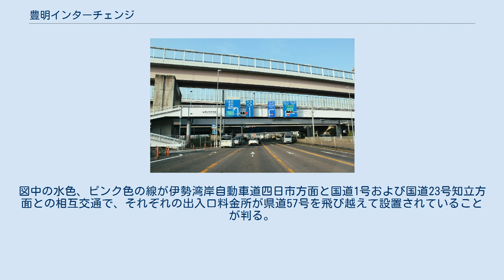豊明インターチェンジ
豊明インターチェンジ（とよあけインターチェンジ）は、愛知県豊明市にある伊勢湾岸自動車道と国道23号名四バイパス（名四国道）・知立バイパスのインターチェンジ (IC)である。
 北緯35度2分26.19秒 東経137度0分1.83秒 / 北緯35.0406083度 東経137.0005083度 / 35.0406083; 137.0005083 豊明インター北交差点を北側（豊明市街方向）から望む。
県道57号と接続する。
国道23号本線とは立体交差、その直上は伊勢湾岸自動車道の四日市方面からの出口ランプウェイ。
 豊明IC付近の1977年と2007年の比較。
画面左側が県道57号との交差点で、1977年当時は平面交差であった。
1977年当時、知立バイパスは工事中で、付近は伊勢湾岸自動車道開通以後の状況と比較するとシンプルであった。
 画像：『国土交通省「国土画像情報（カラー空中写真）」（配布元：国土地理院地図・空中写真閲覧サービス）』 豊明市の南端に位置し、愛知県道57号瀬戸大府東海線（以下、県道57号と記述）および伊勢湾岸自動車道豊明ICとも接続している。
 ICの構造は本線と側道に大別できる。
本線は県道57号交差点と接続することなく立体交差で通過する。
側道は愛知県道57号と連絡するほか、県道57号との連絡を前提とした伊勢湾岸自動車道豊田方面への入口と同方面からの出口が連絡する。
知立方面からの国道23号（知立バイパス）は同じく側道にて伊勢湾岸自動車道四日市方面入口に連絡する。
ただし、県道57号から四日市方面へのランプを経由して伊勢湾岸自動車道豊明IC四日市方面入口に向かうことは不可能で、この場合は伊勢湾岸自動車道名古屋南ICを利用する。
逆も同様で、伊勢湾岸道四日市方面からの出口は県道57号とは接続しないが、これについては伊勢湾岸自動車道「豊明インターチェンジ」節で後述する。
 国道1号はこのICを境に名古屋方面は中汐田交差点まで2車線、知立方面は4車線となる（岡崎方面から来た場合、左画像のように左側の車線がそのまま国道23号方面へ分岐し右側の車線が国道1号となる）。
 開設当初は県道57号とは平面交差とされたが、交通量増加により1980年代後半には一日6万台以上の通過交通をさばききれなくなって常時渋滞することとなった。
これに伴って渋滞を避けて迂回した車が生活道路や農道を通過するに至り、地元住民や学童への危険が差し迫った。
これを回避するべく豊明市は建設省に名四国道の立体交差化を陳情し、1986年度より調査開始、伊勢湾岸道路（第二東名高速道路）計画とも絡んで実施されるに至った。
 年表 形状としては変則的なダイヤモンド形となっており、それぞれの出入口が国道23号に直結している。
また、国道23号を介して県道57号とも接続するが、四日市JCT方面の出入口とは接続しない。
理由は、高速道路と出入口を結ぶランプウェイが県道57号の直上を横断通過するためである。
このため、当ICと四日市方面の連絡は国道23号知立方面、もしくは国道1号岡崎方面の交通に限定される。
県道57号は豊明市街と豊明ICを連絡する道路であるため、県道57号と連絡できないことは豊明市街と伊勢湾岸自動車道四日市JCT方面との連絡が豊明IC経由では不可能であることを意味する。
従って、県道57号と伊勢湾岸自動車道四日市方面の相互利用は名古屋南ICで流出入のうえ、名四国道経由の利用となる。
このため豊明市は「三重方面からのお越しの場合に、伊勢湾岸自動車道豊明ICを利用すると豊明市街に出られません」と注意を喚起している。
 四日市方面と県道57号が豊明ICによってアクセス出来ない理由として、地形上の問題や技術的に無理があることに加え、県道アクセスの予測交通量を勘案したことにもよるが、何よりも隣りの名古屋南IC（四日市方面のみアクセスのハーフセット）と豊明ICが2つで1つのインターチェンジとして考えられていたためである。
よって上記の通り、県道アクセスは隣りの名古屋南ICが担うこととされている。
 なお、国道1号名古屋方面から豊明ICへの出入りは両方向とも不可能で、この場合は大回りを余儀なくされる。
 豊明ICのアクセス経路。
伊勢湾岸自動車道の四日市方面と一般道との連絡には県道57号との連絡が不可という制約がある。
図中の水色、ピンク色の線が伊勢湾...